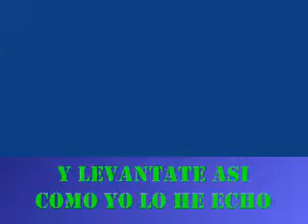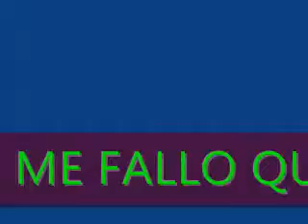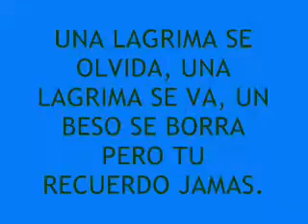REFLEXIONES Y POEMAS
ALGUNAS FRASES DE AMOR Y DE ALIENTO